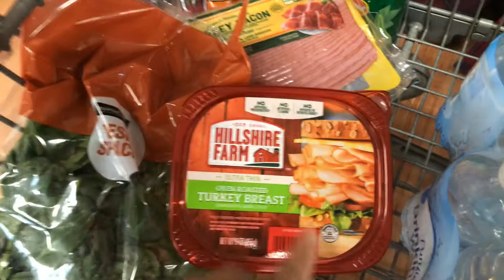Small Grocery Haul. What I’m eating to lose weight💪🏾